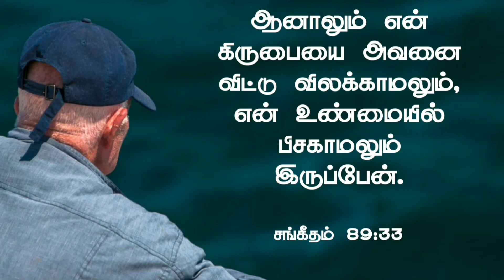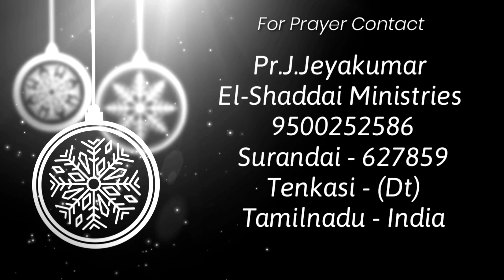Toward the Goal|tamil christian short message|today promise word|Psalm 89:33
Daily devotion
El-Shaddai Ministries

Pastor. J.Jeyakumar
El-Shaddai ministries